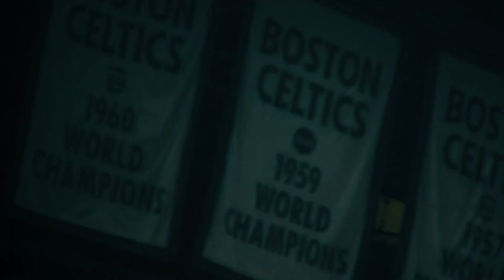What It Takes To Win: Kevin Garnett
Kevin Garnett gives us a look at what it takes to win it all in this edition of KG Uncut